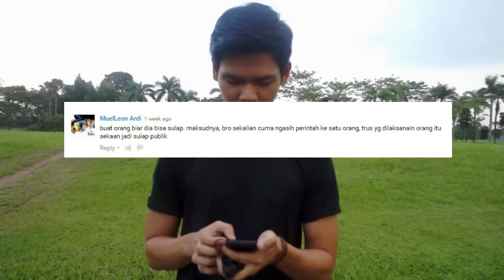Hancurkan Handphone Koharo - abracadaBRO Street Magic Prank Indonesia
Pada video kali ini, Koharo yang jadi pesulap karena mendapatkan transfer ilmu. Kalau sulapnya gagal, bisa hancur handphone koharo.